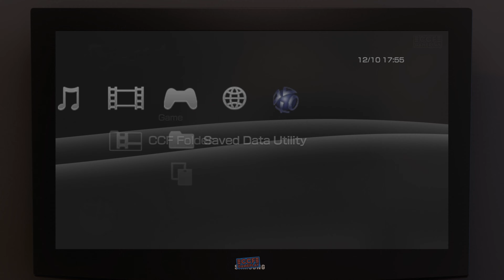Galaga Legions DX | 2008 | 3D Reboot of an Arcade Classic! | Playstation 3 PSN GAME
Galaga Legions DX is a 2011 twin-stick shooter video game developed and published by Namco Bandai Games for the Xbox 360 and PlayStation 3. It is the sequel to Galaga Legions (2008), and is the fourteenth entry in the Galaxian series. The player controls the AEf-7 "Blowneedle" starship in its efforts to wipe out the Galaga forces before they destroy all of mankind. The objective is to clear each of the game's nine stages in the quickest time possible by destroying waves of enemies. The Blowneedle has a pair of satellites that can be pointed at enemies to shoot them down. New additions have been made to the core gameplay, such as a "slowdown" effect when the player is about to collide with an enemy.

The game was developed by the same team behind Pac-Man Championship Edition DX, headed by director Tadashi Iguchi and producer Toshiko Tamura.

GAME RECORDING INFO:

PlayStation 3 was released in 2006, and although this generation still seems modern, it had its own particular characteristics. Like all videos on this channel, I try to simulate screens/TVs from the console era, and TVs from the 7th generation consoles had their particularities: wide borders, resolution usually 720p, the black color was not 100% and there were problems with burn-in. I tried to simulate a couple of this in the Bezel I created for this video. This game was not recorded on the original hardware.